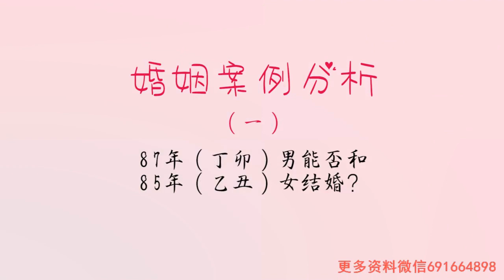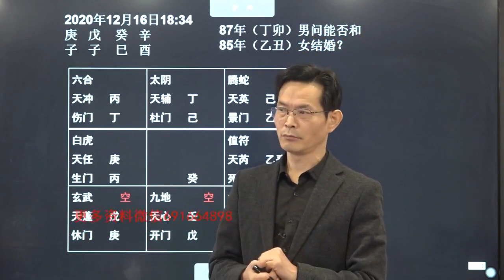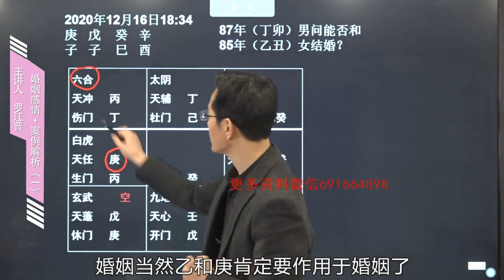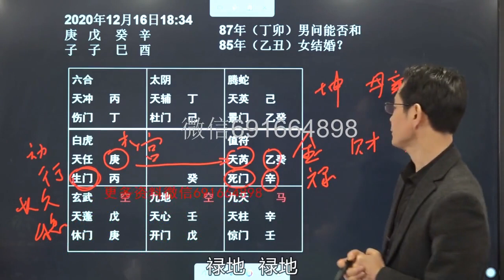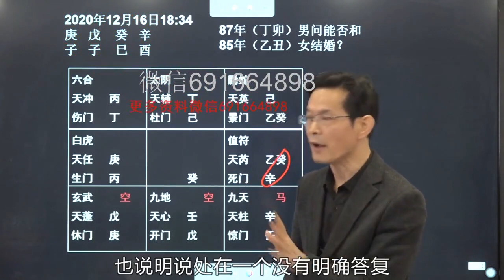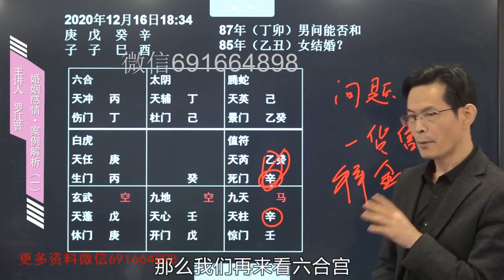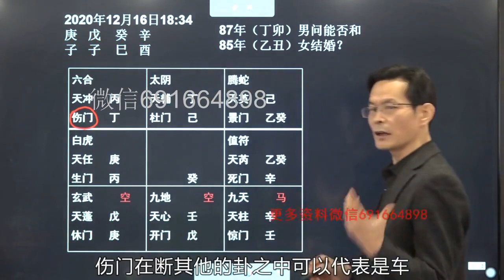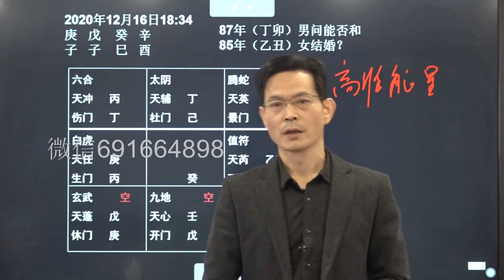罗江普老师 奇门遁甲断婚姻系列课程 第16集 婚姻感情丨实战案例讲解⑴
电报群

国内道友添加客服微信进入微信通知或者讨论群

【内容介绍】
罗江普老师 奇门遁甲断婚姻系列课程 共31集
第13集 断测婚姻的18个符号及总原则
第14集 常见的婚姻问题及判断思路（上）
第15集 常见的婚姻问题及判断思路（下）
第16集 婚姻感情丨实战案例讲解⑴
第17集 婚姻感情丨实战案例讲解⑵
第18集 婚姻感情丨实战案例讲解⑶
第19集 婚姻感情丨实战案例讲解⑷
第20集 婚姻感情丨实战案例讲解⑸
第21集 婚姻感情丨实战案例讲解⑹
第22集 婚姻感情丨实战案例讲解⑺
第23集 婚姻感情丨实战案例讲解⑻
第24集 婚姻感情丨实战案例讲解⑼
第25集 婚姻感情丨实战案例讲解⑽
第26集 婚姻感情丨实战案例讲解⑾
第27集 婚姻感情丨实战案例讲解⑿
第28集 婚姻感情丨实战案例讲解⒀
第29集 婚姻感情丨实战案例讲解⒁
第30集 婚姻系列课—总结
第31集 六要素九宫—坎宫（补录）

学易之路并非难事，需要道友坚定信念，平心静气，持之以恒学习，并伴以生活验证方可有所成就，切勿闭门造车，疏于沟通，此乃本站之为学易道友之忠告

声明 ：如果该视频影响了您的权益请联系作者删除
微信：xsxyd6688